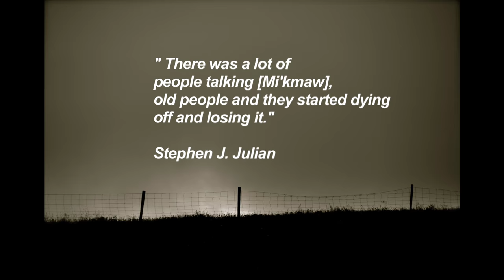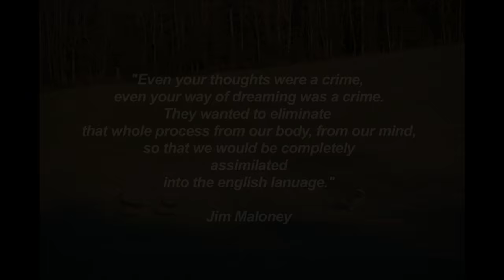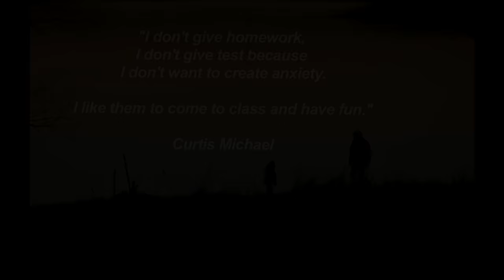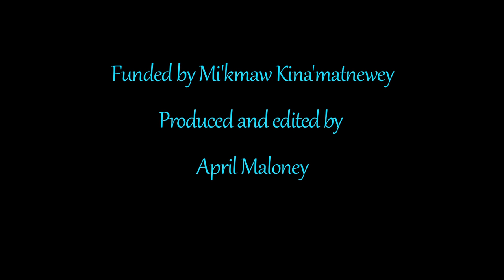L'nutaqn Mi'kmaw Stories of Our Past - Sipekne'katik 2016 Volume 2